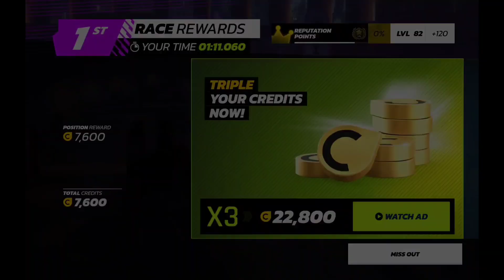ASPHALT LEGENDS UNITE !! LAMBORGHINI TEMERARIO !